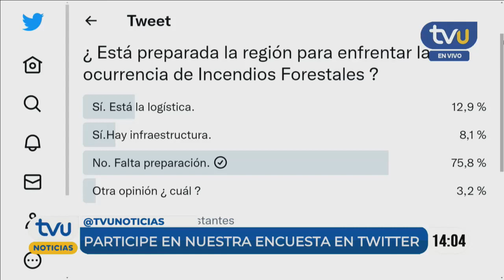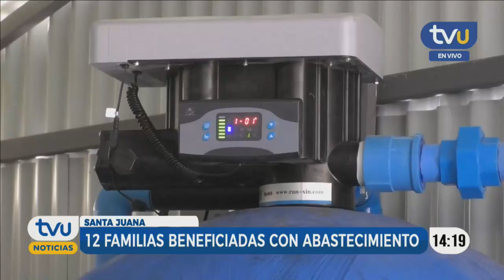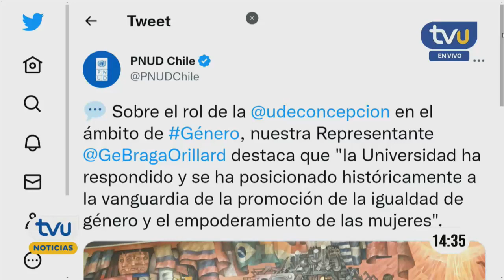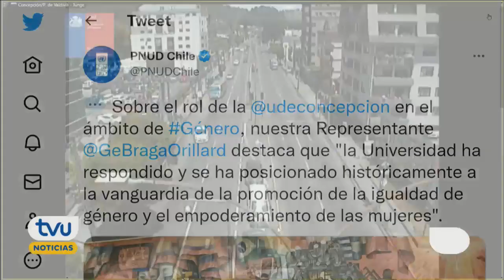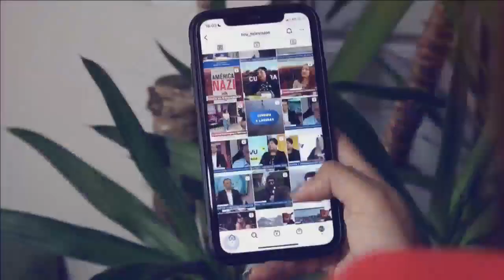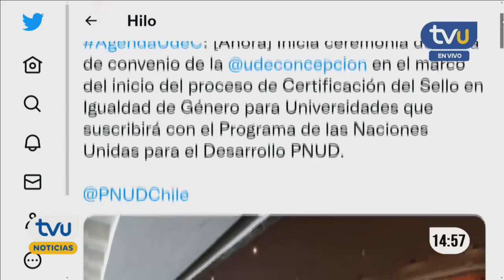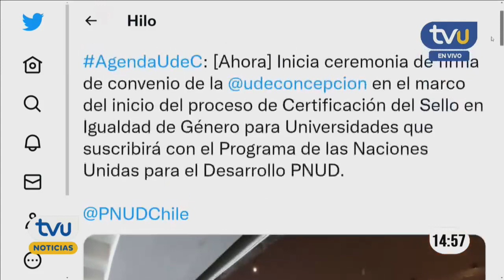TVU Noticias Edición Tarde - 14 de diciembre 2022